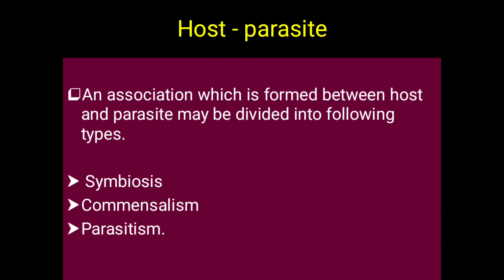INTRODUCTION TO PARASITOLOGY [Medical microbiology]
allied/nursing /mbbs notes